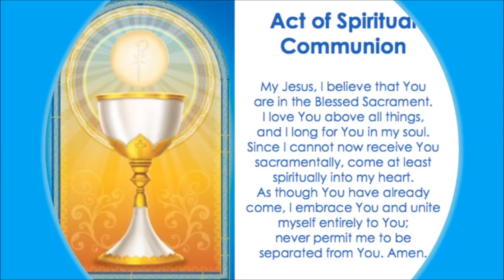24th Sunday of Ordinary Time (September 13, 2020)